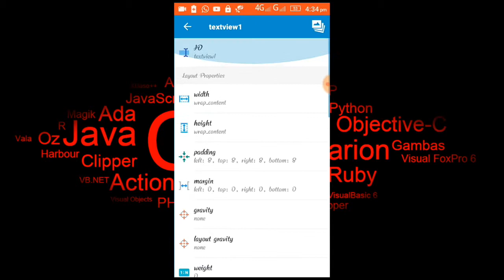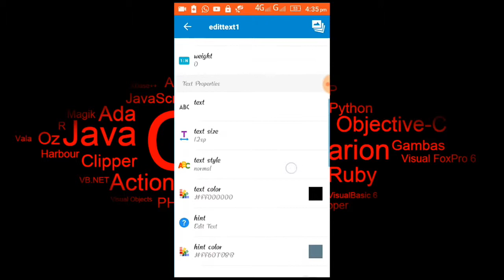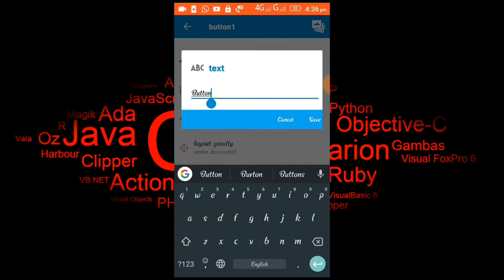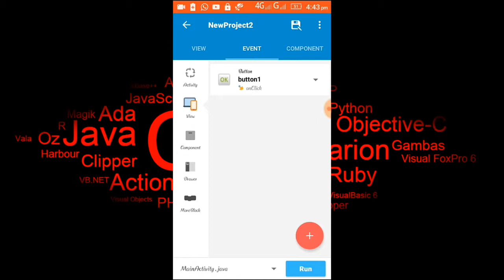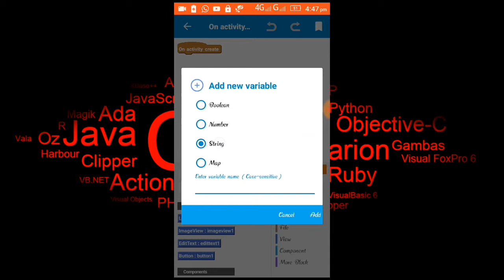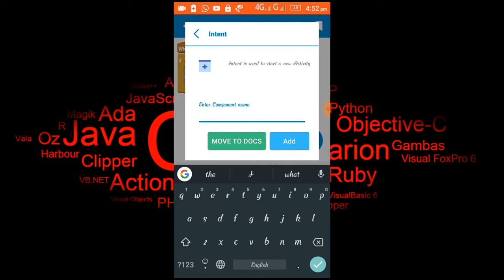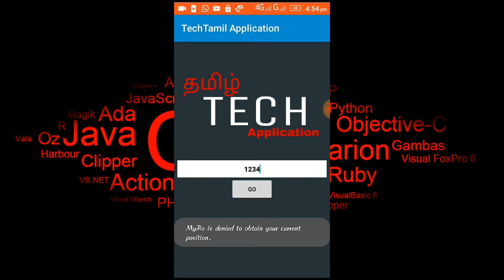How to create security for my own app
It's just basic explain of if class
If class helps lot of actions I hope if you finish this video you got butter idea of If class
If you have any doubts ask me at comment section
If you like this video click like button